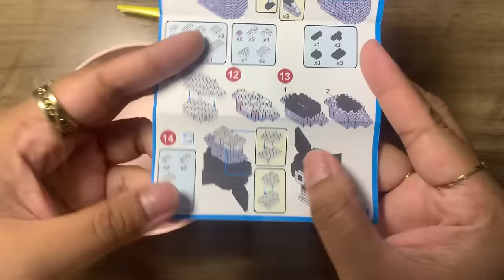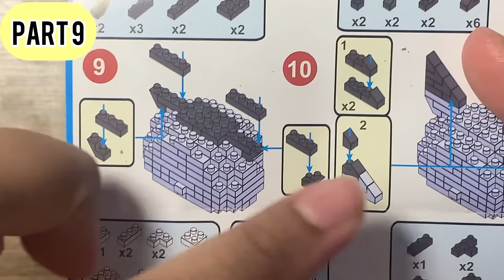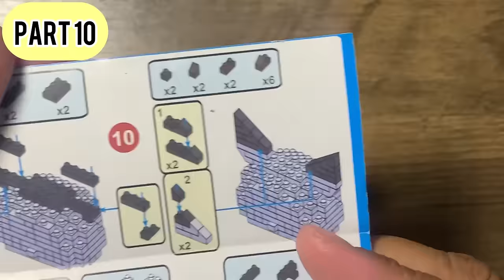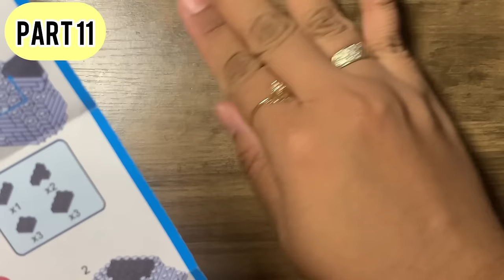MINI LEGO KUROMI MY BLOCKS 7215A TUTORIAL (bahasa)